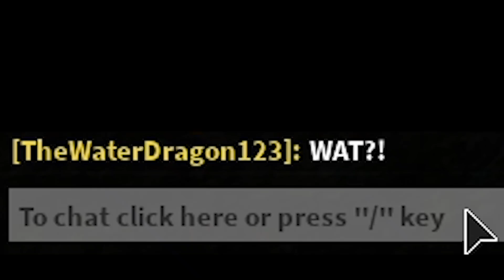NOOB TO PRO *BECOMING A PRO!* IN DUNGEON QUEST ROBLOX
Video: Finally considering myself a Pro :D This is the tenth episode of the NOOB TO PRO series in dungeon quest roblox

🔴 Live-stream 🔴
Fridays: 5pm (UTC -8)
Saturdays: 3am (UTC -8) + 5pm (UTC -8)
Sundays: 3am (UTC -8) + 12pm/5pm (UTC -8)
Additional Live-streams: TBA